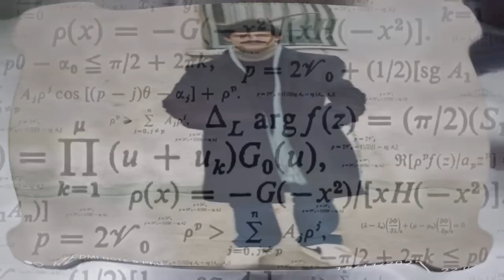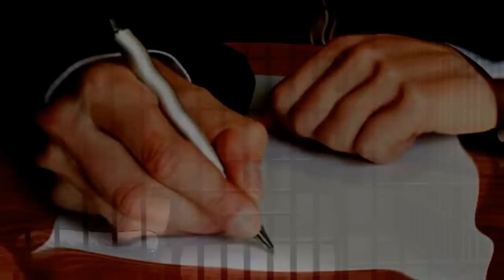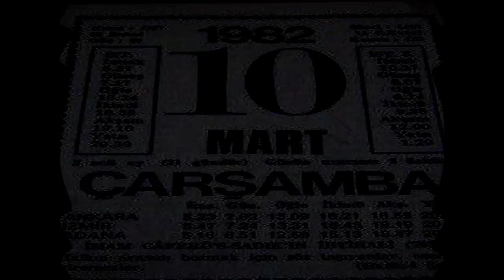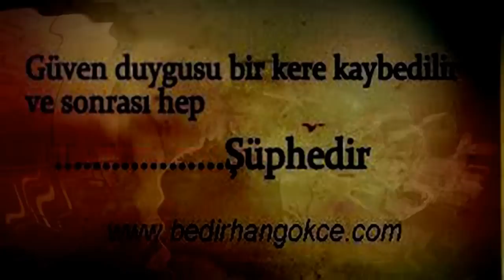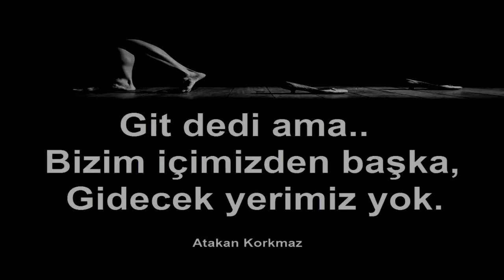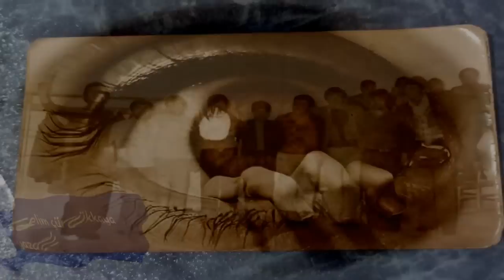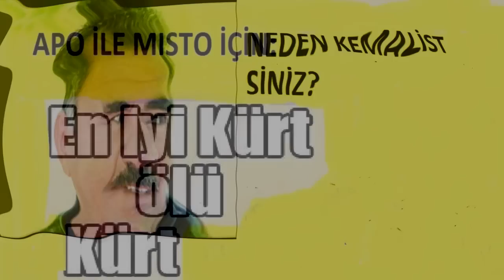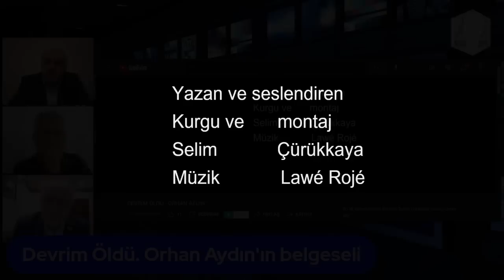Özel Program. Devrim Öldü. Orhan Aydın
Orhan Aydın 12 Eylül Askeri Cuntası tarafından Kürt Sorunundan dolayı idam cezasına çarptırılan ilk kişiydi. Cunta infazını yapamadı. Ama Bekaa vadisinde PKK tarafından idam edildi. Kardeşi Sezai, okul arkadaşı Davut Kaplan tanıklıklarını  anlattıktan sonra, belgesel filmi yayınlanacak. Xani Tv.

  / selimcurukkaya